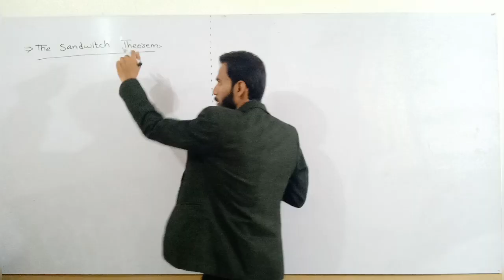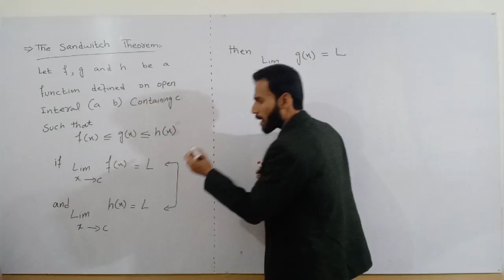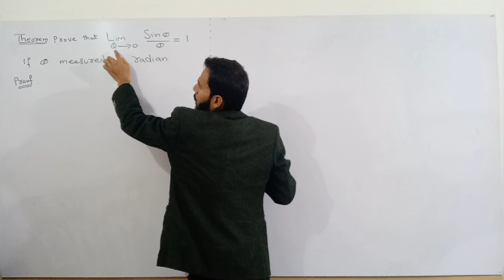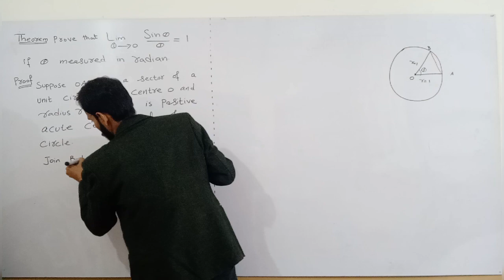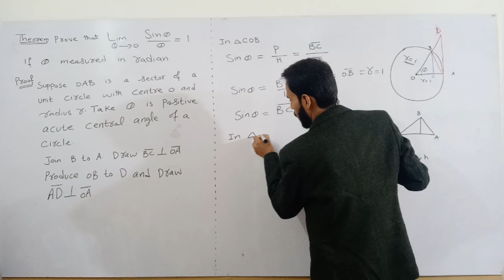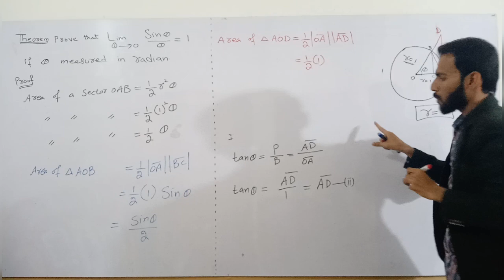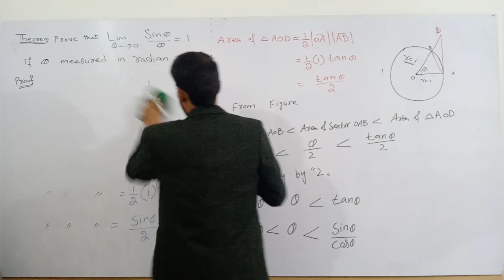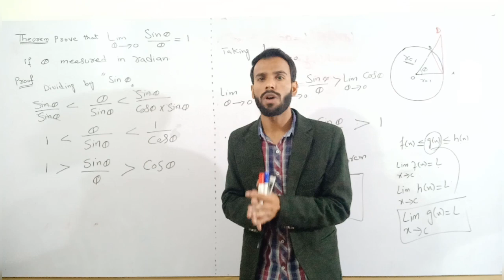F.SC PART 2 MATH.The Sand-witch theorem. UNIT in Hindi/Urdu lecture 40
This channel is specially for those students , who have to study math and want to learn more in better way. i will try to explain the solution and technique in easy way .

STUDENTS today we start chapter 1 Functions and Limits of FSC_PART_2_MATHEMATICS and the book name is CALCULUS_AND_ANALYTIC_GEOMETRY.
 In this lecture we PROVE SOME THEOREM and discuss sand witch theorem.

LECTURES FOR MATRIC/ FSC/ICS/BSC/MSC

SECOND YEAR MATH FOR ALL PAKISTAN EDUCATION BOARDS.